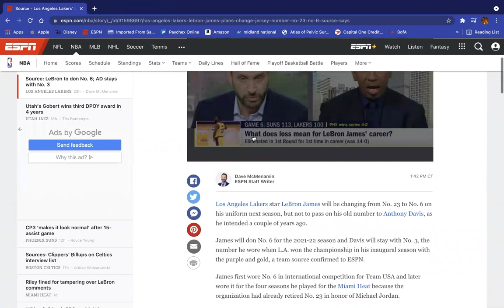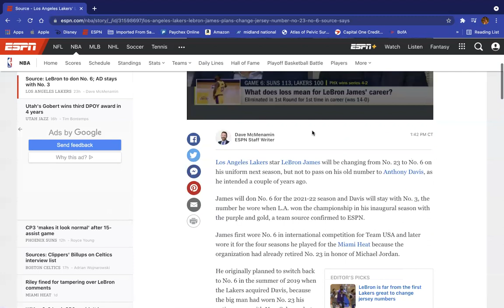Lebron James is switching his jersey number from 23 to 6!